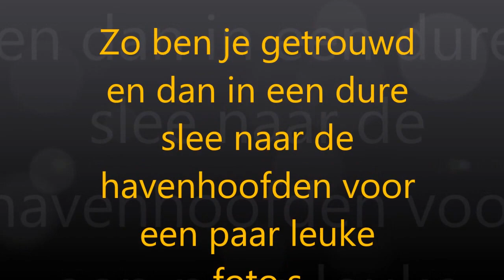SCHEVENINGEN HAVENHOOFD.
Aparte trouwauto op havenhoofd op Scheveningen